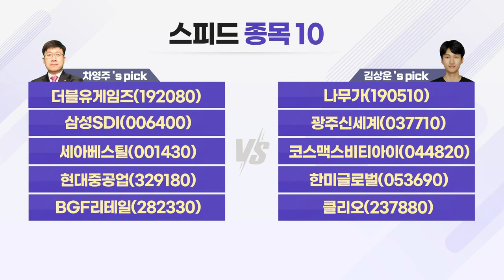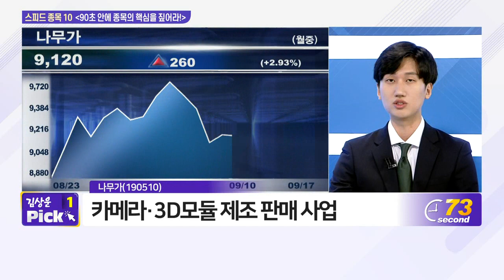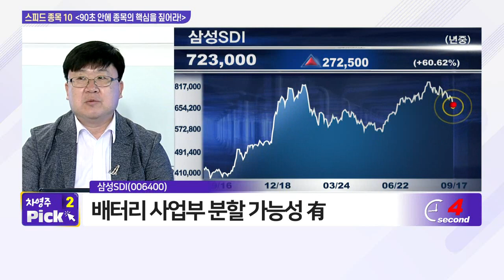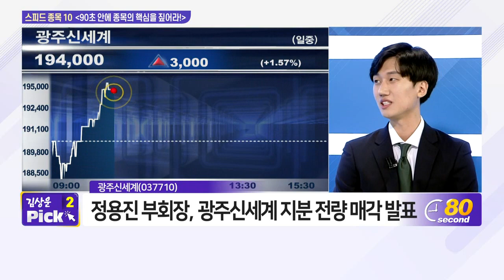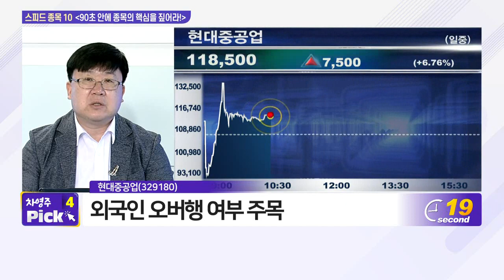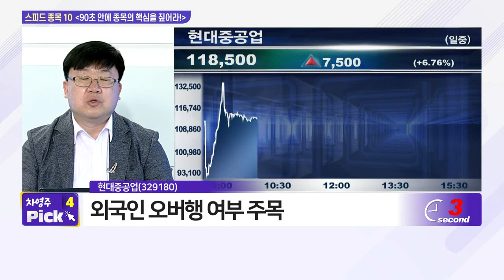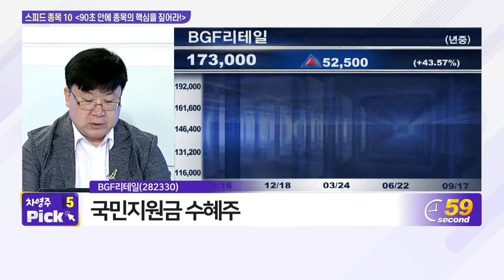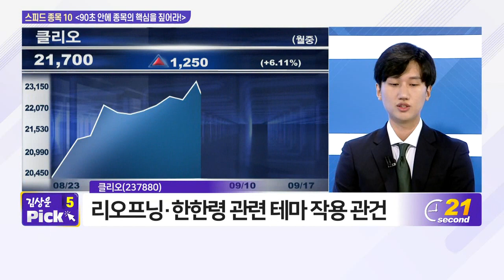더블유게임즈, 나무가, 삼성SDI, 광주신세계, 세아베스틸, 코스맥스비티아이, 현대중공업, 한미글로벌, BGF리테일, 클리오_스피드 종목 10 (20210917)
- 삼성SDI(006400)
- 세아베스틸(001430)

- 나무가(190510)
- 광주신세계(037710)
- 코스맥스비티아이(044820)
- 한미글로벌(053690)
- 클리오(237880)